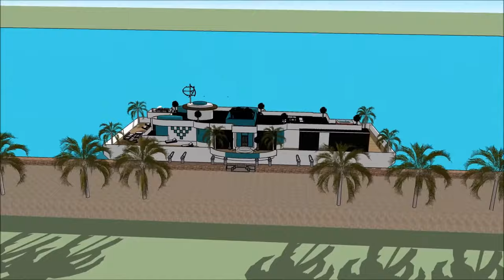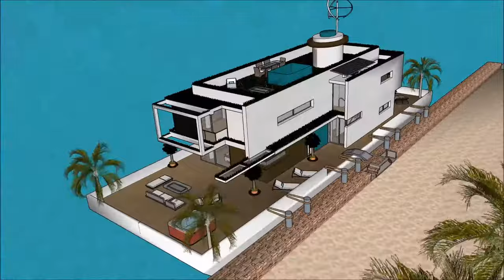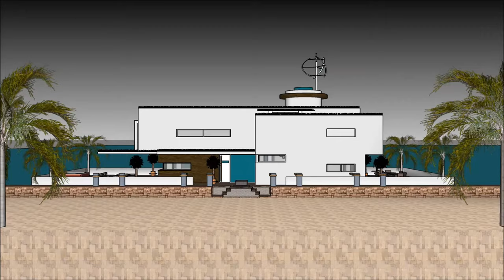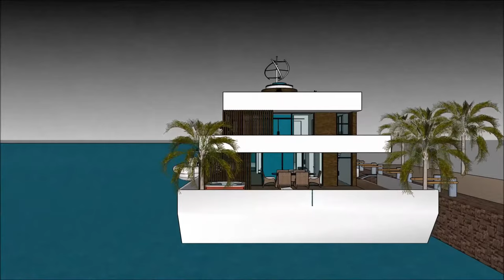Houseboat Lagos in NIGERIA KENYA luxury Houseboat floating house Yacht in NIGERIA KENYA liveabroad G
The Houseboat Lagos in NIGERIA KENYA luxury Houseboat floating house Yacht in NIGERIA KENYA liveabroad G is made to sustain quality of life:

The Houseboat Lagos in NIGERIA KENYA luxury Houseboat floating house Yacht in NIGERIA KENYA liveabroad G includes an Extravagant Barge Design ready for the extravagant user to rent the barge Houseboat

The Houseboat Lagos in NIGERIA KENYA luxury Houseboat floating house Yacht in NIGERIA KENYA liveabroad G with high end living on the American w has three level plans with basement underneath it, which consist all the facilities needed for the renter. The Houseboat Barge has a unique modern